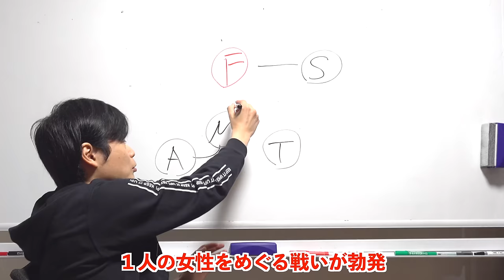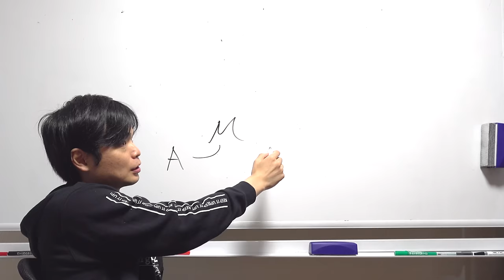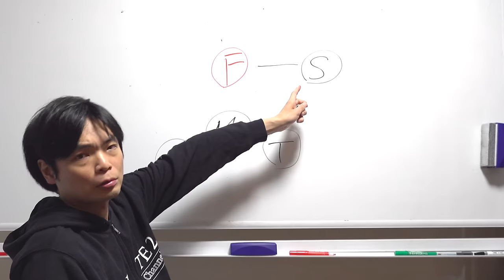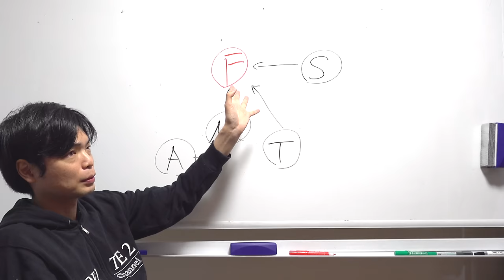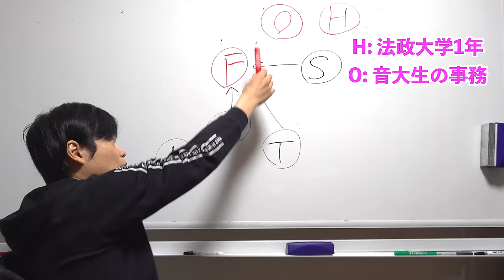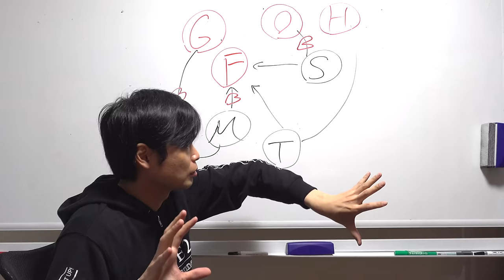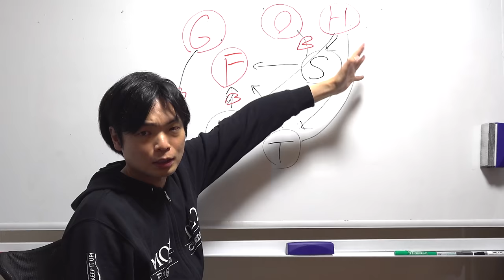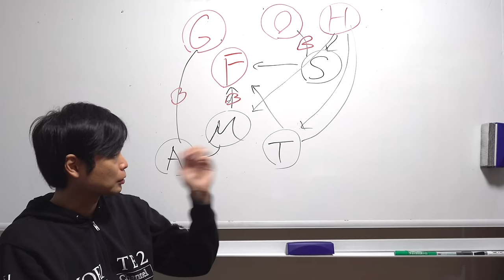塾講師の恋愛事情【元カノを４人の男が取り合った事件】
Morite2パーカーはこちらで購入できます

‹出演者情報›
もりてつ
発音指導士